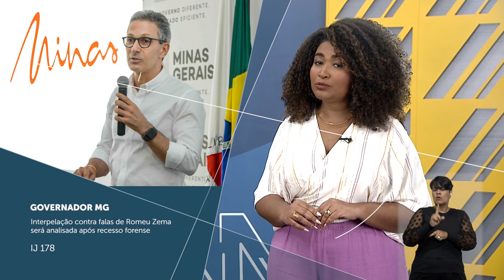Minuto STJ nº170 (20/01/2023)